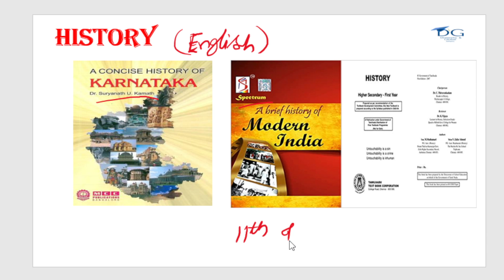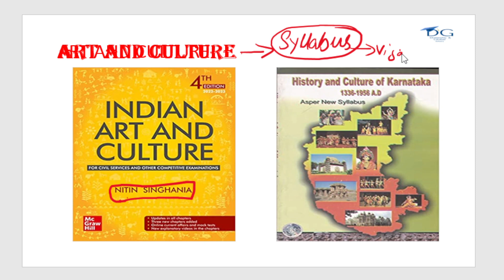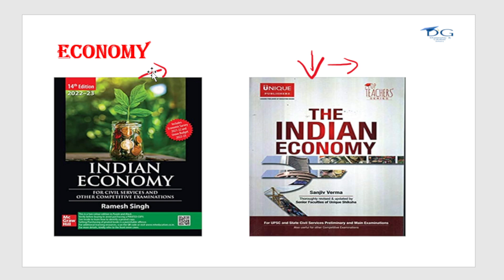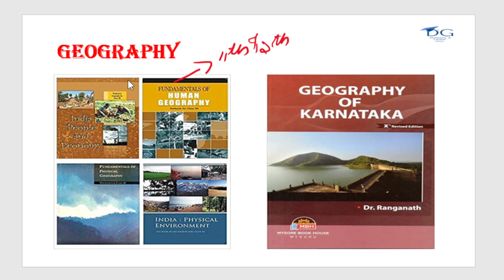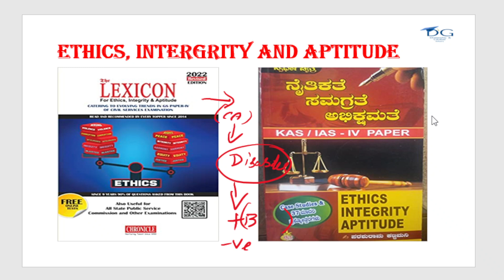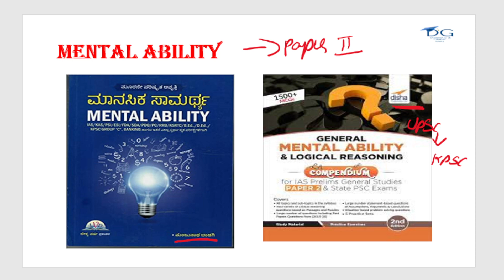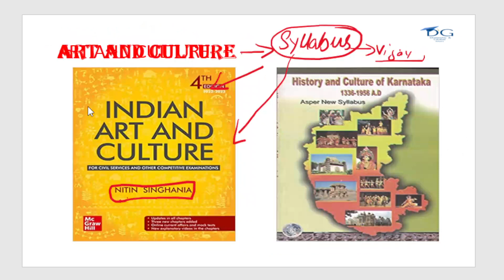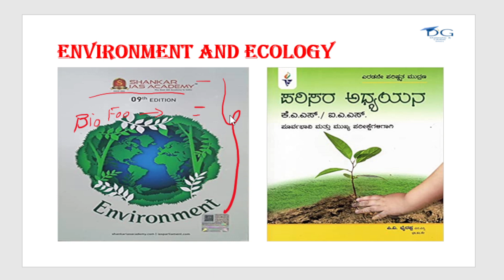"KAS Mains Book List: Recommended Reading for KAS Exam Preparation"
"Are you preparing for the KAS Mains exam? Check out our recommended book list for the KAS Mains exam. This list includes books on Indian polity and governance, economy, international relations, environmental ecology, and biodiversity. These books will help you to prepare for the exam and score well. Get your hands on these books and ace the KAS Mains exam!"

karnataka history book suryanath kamath

specturm modern history

tamilnadu history book 11th and 12th

samagra bharatada itihasa da.k. sadashiva

karnataka history by suryanath kamath kannada

history and culture of karnataka

polity by laxmikanth

polity kannada

economy ramesh singh

economy sanjeev verma

Bharathada Arthika Vyavasthe

geography ncert class 11 and 12

geography of karnataka

bharatada pradeshika mattu arthika bhoogolashadtra

environment shankar ias

parisara adhyayana kannada

naitikate samagrate abhikshamate

international relations

international relations in kannada

mental ability in english

mental ability books in kannada